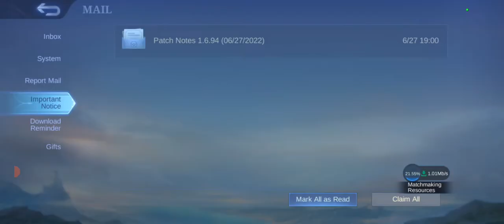First time RANK mobile legend PART4 watch till end